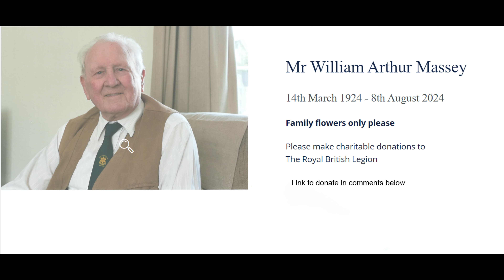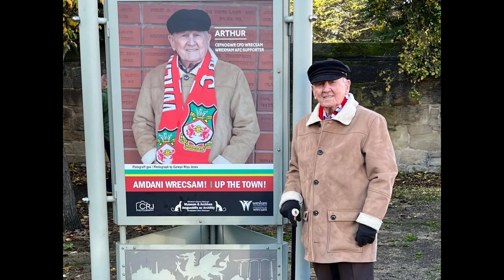Wrexham FC Bid Emotional Farewell to Welcome to Wrexham Star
Wrexham FC and the fans today joined with Arthur Massey's family in saying farewell to the 100 year old Wrexham superfan and Welcome to Wrexham star. The 100 year old sadly passed away in August prompting tributes from Ryan Reynolds and Rob McElhenney.

Ryan Reynolds and Rob McElhenney say goodbye to oldest fan
wrexham afc news
wrexham fc superfan Arthur Massey